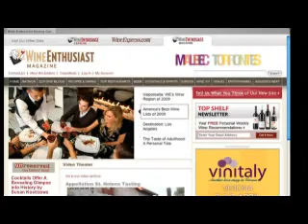Innovator of the Year: Gary Vaynerchuk, Wine Library